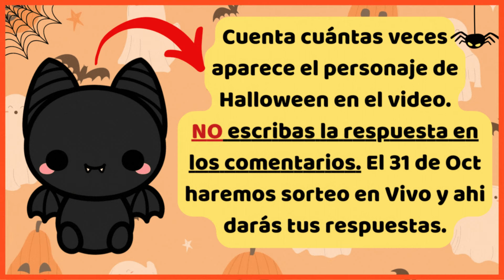🎃 EVENTOS y NUEVOS FREE UGCs EN ROBLOX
🎃NUEVOS UGCs DE HALLOWEEN !!!

Cute Murciélago :
Item :

Bunny Headphones
Pochacco
SANRIO UPDATE
UPDATE
BLUE HAIR
ROBUX
0 ROBUX
CABELLO AZUL
ITEMS ROSADOS
roblox sanrio
NEW EVENTS
NUEVOS EVENTOS